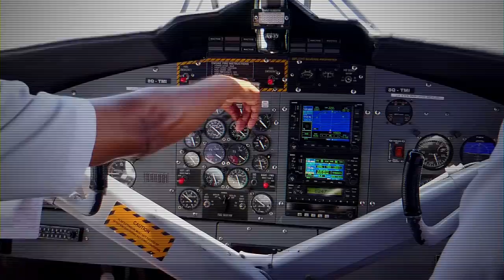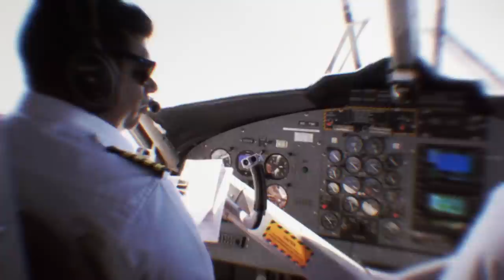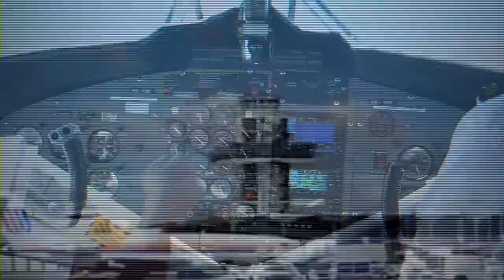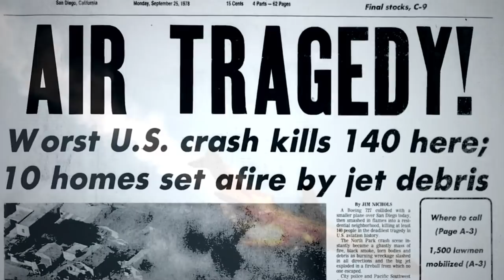Commercial Airplane Descends on Top of Private Plane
Pacific Southwest Airlines flight 182 departed Sacramento on its way to San Diego on the morning of September 25, 1978, during a sunny and clear day.

After an uneventful trip, the Boeing 727-214 jet entered San Diego airspace and prepared to land.

Because of the excellent weather, the plane was flying under visual flight rules, in which a pilot must operate with visual reference to the ground and avoid any obstruction.

Still, ground control warned them that a small Cessna 172 was heading in their direction. The crew of the 182 then spotted the light airplane and reported it, but within a matter of seconds, the Captain lost sight of it.